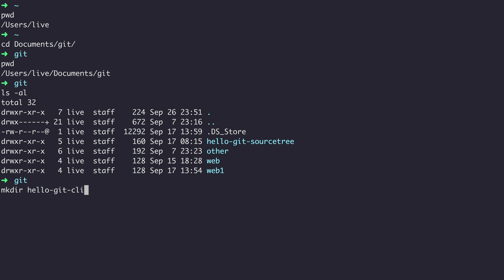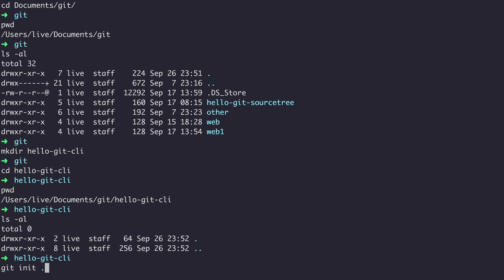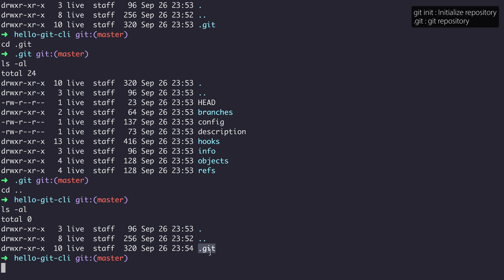GIT2 - CLI 버전관리 - 3. 버전관리의 시작